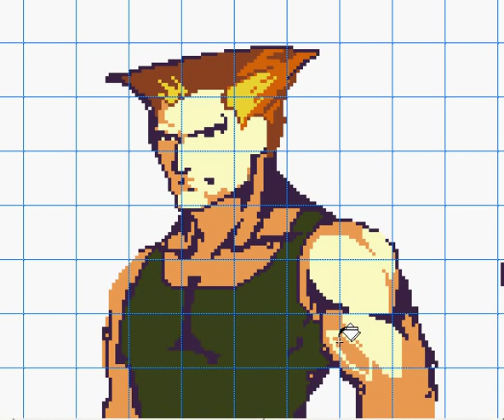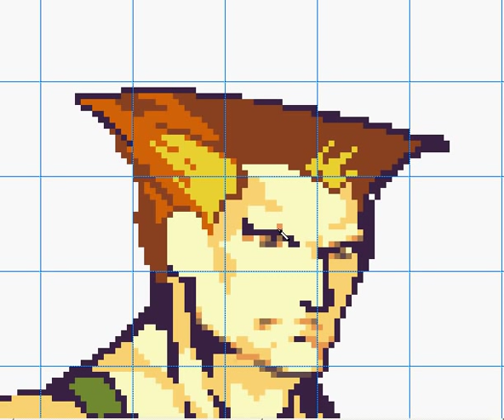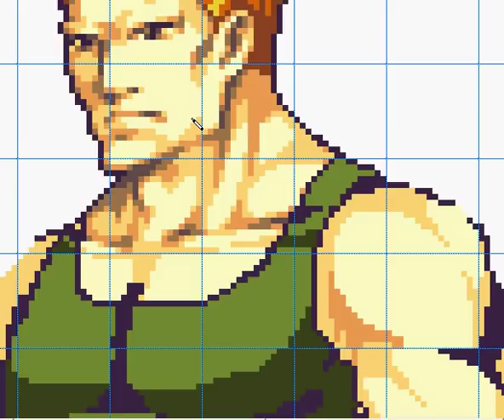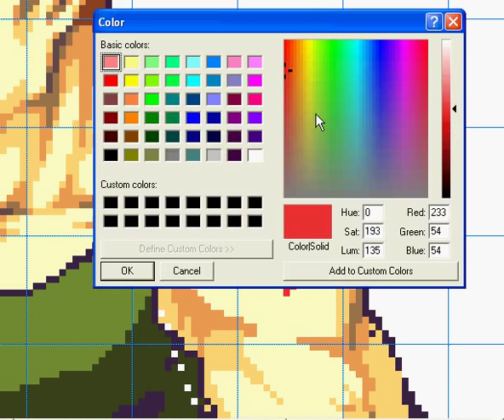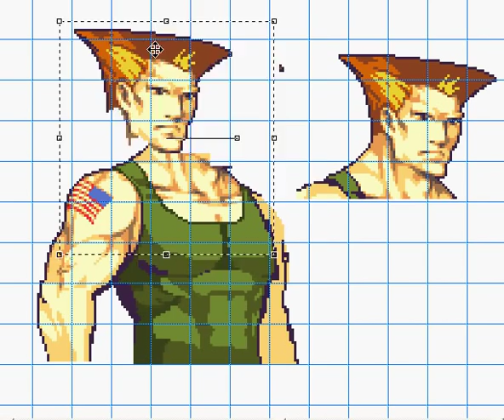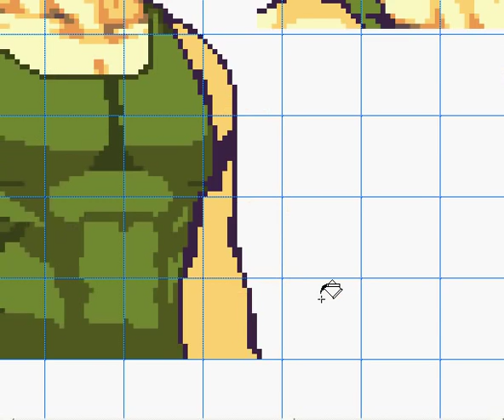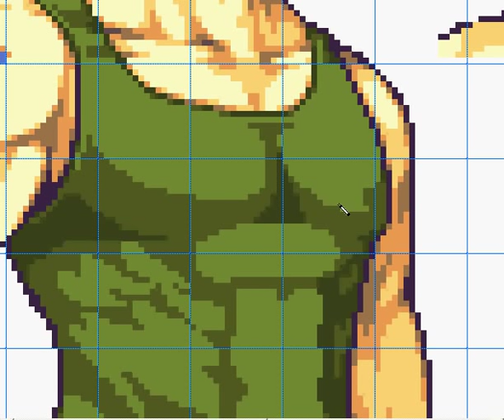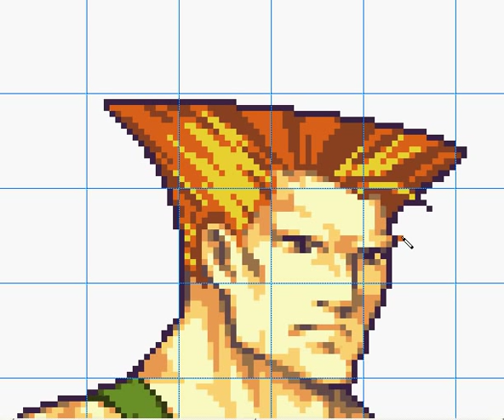Guile (Street Fighter 2) - Fire Emblem 8 Half-Body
A few technical comments on the video: The first 30 minutes were corrupted, but nothing particularly interesting happens (just the setup to the beginning), so nothing to worry about there. Also, I'm aware that his dog tags are missing in the video, the final render doesn't have that.

Total time taken was 2 hours and 30 minutes.

Decisive Bout (Charlie) - Takayuki Iwai, Yuki Iwai, Isao Abe, Hideki Okugawa, Tetsuya Shibata (Street Fighter Alpha 3 OST)
The Beep (Remy) - Hideki Okugawa (Street Fighter III: Third Strike OST)